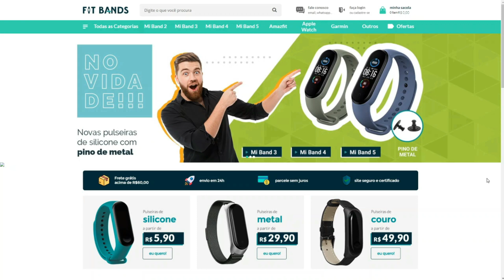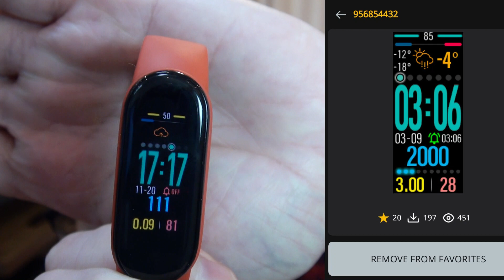AS MELHORES WATCHFACES PARA MI BAND 5 | 11ª EDIÇÃO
AS MELHORES WATCH FACES PARA MI BAND 5 | 11ª EDIÇÃO